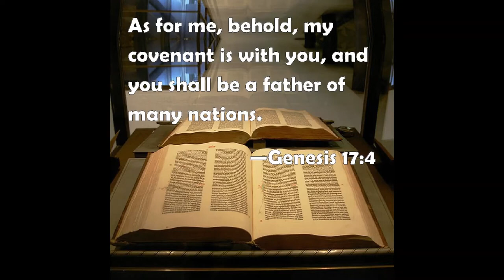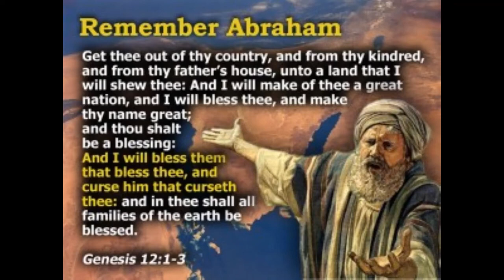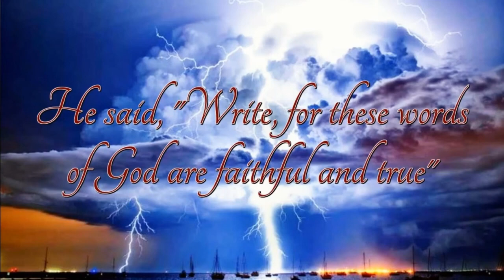Looking for a City by Timeless Parable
Looking for a City by Timeless Parable - an original song written by Larry Davidson with video storyline slide show